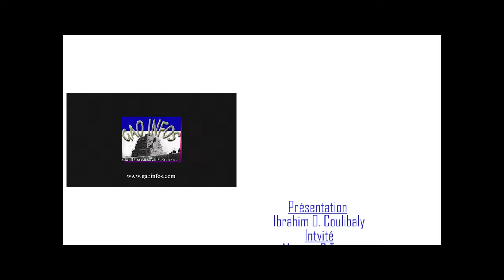INVITE DU JOUR DE GAO INFOS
INVITE DU JOUR DE GAO INFOS AVEC
MONSIEUR MOUSSSA OUSMANE TOURE
PRESIDENT DE L'ASSOCIATION MALIENNE DE LUTTE CONTRE LA CORRUPTION ET LA DELINQUANCE FINANCIERE